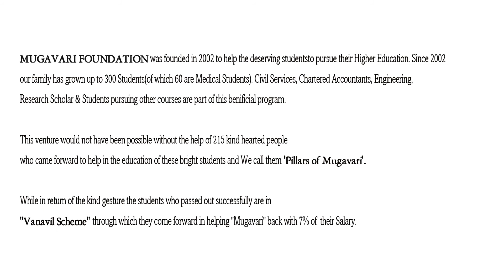Mugavari Students Panel Meet 2016 - Variety Games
Mugavari panel committee students having a great fun time during variety games session at Yercaud on 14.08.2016